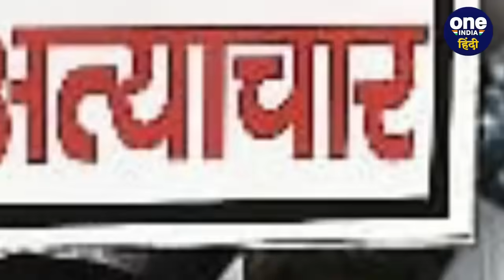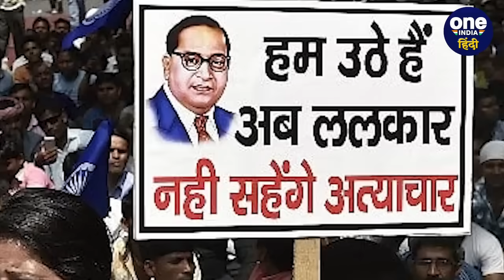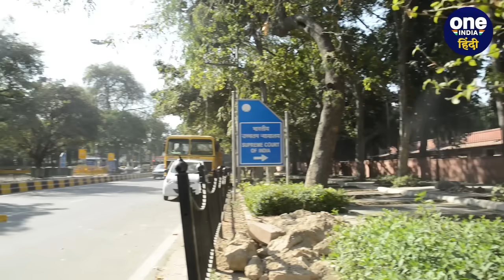CJI Chandrachud का SC/ST Reservation पर कैसा बड़ा फैसला | Supreme Court | वनइंडिया हिंदी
Supreme Court Verdict On SC/ST Reservation: देश की सर्वोच्च अदालत ने SC/ST के आरक्षण में एक बड़ा बदलाव किया है. CJI की बेंच ने बेहद गंभीर टिप्पणी करते हुए कोटे के अंदर कोटा को लेकर फैसला दिया है. देखिए पूरी खबर.

Supreme Court Verdict On SC-ST, Supreme Court Verdict On SC/ST Reservation, CJI Chandrachud Verdict On SC/ST Reservation, SC Verdict On SC/ST Reservation, sub-classify SCs, STs for quota, Chief Justice of India D.Y. Chandrachud, Article 341 to identify Scheduled Castes, SC/ST Quota Under Quota, CJI News, Divyanshu Singh, Supreme Court News, Quota within quota, आरक्षण पर फैसला, चंद्रचूड़, Oneindia Hindi News, वनइंडिया हिंदी न्यूज